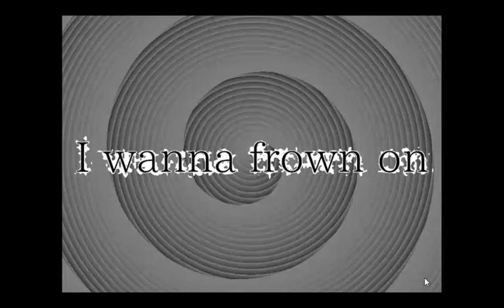I wanna frown on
Creator: 零度